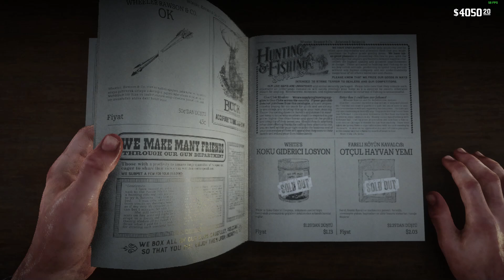RDR2 Hayatta Kalma Mücadelesi [Leş Yiyen 5 Hayvan Vurmak] (Survivalist Challenge) #6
Herkese Merhaba. Red Dead Redemption 2 hayatta kalma #6 (survivalist challenge) videosuna hoş geldiniz. Öncelikle leş yiyen hayvan bulmak için, avlanmak gerek zira avladığımız bu avın önce derisini alıp ardından müsait bir konuma bırakacağız.. derisini almamızın sebebi daha hızlı çürümesi için, almadan da olabilir fakat leşçilerin gelmesini çok beklersiniz... sürü halinde gezen otçul hayvanlar en ideli olacaktır.. bu hayvanları müsait bir yere çekmek için yem (bait) kullanabilirsiniz zira fark edildiğinizde kaçacaklardır.. avladığınız konumu tepelik, net bir noktadan görmeniz önemli... yemleri kullanırken bun dikkat edin.. detaylar video da, iyi eğlenceler...

PalagDin Kanalı Hakkında: Her türlü oyun üzerine videolar çekiyorum. Oyun içi başarımlar, taktikler, strateji geliştirme, oyun içi komik anlar, oyun içi bilgilendirme, gibi videolar içerir...
rdr2 hayatta kalma uzmanı mücadelesi nasıl yapılır?
rdr2 hayatta kalma uzmanı mücadelesi basit taktiklerle nasıl yapılır?
rdr2 hayatta kalma uzmanı mücadelesi
rdr2 survivalist challenge nasıl yapılır?
rdr2 survivalist challenge bölüm 6 nasıl yapılır?
rdr2 survivalist challenge
how to make survivalist challenge rdr2?
How to do the episode 6 of RDR2 survivalist challenge?
How to do rdr2 survivalist challenge 6?
red dead redemption 2 survivalist challenge
red dead redemption 2 survivalist mücadelesi
rdr2 tr
rdr2 jono
jono in game rdr2
rdr2 daily challenges today
rdr2 leş yiyen beş hayvan avlama challenge nasıl yapılır?
rdr2 leş yiyen hayvan nasıl bulunur?
rdr2 leşçi hayvanlar nelerdir?
rdr2 leş nerelerde bulunur?
rdr2 leşçi hayvan bulma taktiği
rdr2 leş yiyen beş hayvan vurma mücadelesi nasıl yapılır?
rdr2 otçul hayvan yemi nerede satılır?
rdr2 etçil hayvan yemi nerede satılır?
rdr2 otçul hayvan yemi nasıl kullanılır?
How to do the rdr2 five scavenger animal hunting challenge?
How to find rdr2 scavenger animals?
What are rdr2 scavenger animals?
rdr2 scavenger animal finding tactic
How to do the rdr2 five scavenger animal shooting challenge?
Where is rdr2 herbivorous animal food sold?
Where is rdr2 carnivorous animal food sold?
How to use rdr2 herbivorous animal food?